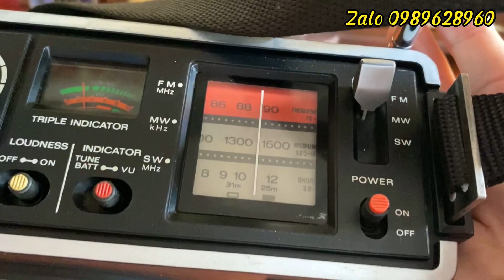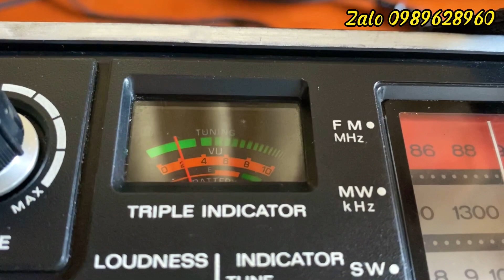RADIO NATIONAL RF 888 CHẤT ÂM VẪN RẤT ĐẶC BIỆT - GIÁ 3tr8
national panasonic rf 888 .Dòng quân đội với loa phểu nhôm 16 cm cho chất âm vượt trội
Máy đẹp xuất sắc ,hoàn hảo chức năng